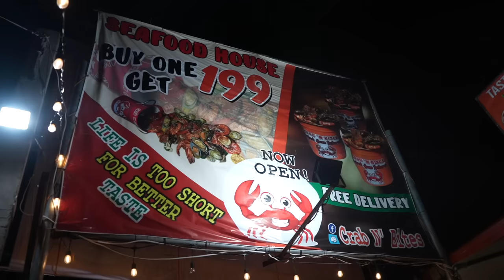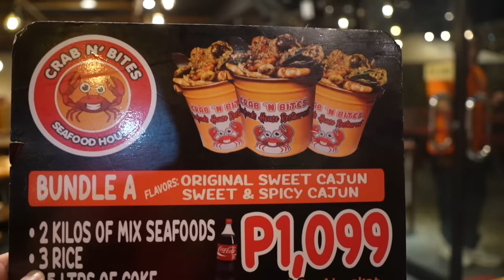3.5 KG CAJUN SEAFOOD sa Cabanatuan! Sobrang bigat, need ng SHOVEL!!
Location and Prices
📍Crabs n Bites Cabanatuan, Nueva Ecija
Prices: ₱1,800

We are 995,000 followers on Facebook!

Editor-Carl Chuidian
Producer-Carl Chuidian